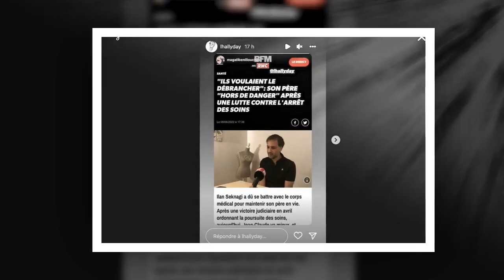Laeticia Hallyday : "ils voulaient le débrancher", cette histoire qui l'a bouleversée